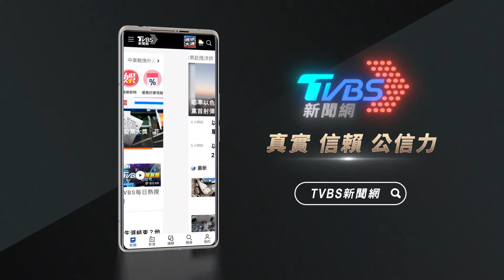1公里開1.5小時 陸黃金周塞爆 駕駛下車遛狗｜TVBS新聞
大陸十一黃金周七天長假今天(10/1)開跑，官方粗估，約有20億人次會境內出遊或返鄉。不少人想說提前一天上路躲開塞車，但偏偏大家都這麼想，不少高速公路塞成了停車場，有人一公里路程開了一個半小時。